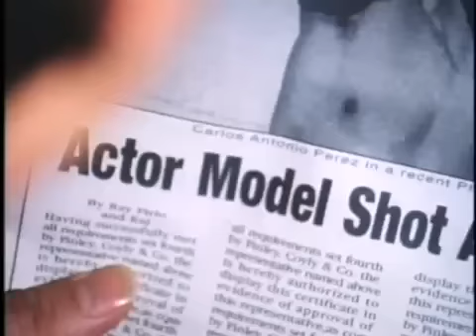Latin Boys Go To Hell - Official Trailer HD - John Bryant, Irwin Ossa, Mike Ruiz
This deliberately broad and overwrought gay-themed comedy-drama concerns a handful of young Hispanics living in Brooklyn whose myriad sexual obsessions are matched only by their fascination with the "telenovela" (Latin-American soap opera) Dos Vidas. Justin (Irwin Ossa) is a mild-mannered assistant to a photographer who specializes in Hispanic beefcake with campy flourishes. Justin is strongly attracted to his cousin Angel (John Bryant Davila), who has arrived in town to do some photo sessions with his boss, but while Justin is tentatively out of the closet, Angel wavers between the gay and straight worlds, and he sets his sights on Andrea (Jenifer Lee Simard), a flamboyantly sexy woman whom he meets at a dance club. Braulio (Alexis Artiles), Andrea's closest friend, is involved with Carlos (Mike Ruiz), who is flagrantly unfaithful and doesn't put much stock in safe sex. Carlos puts the moves on Justin, who reluctantly succumbs to his advances, but when Brauilo learns of Carlos' latest infidelity, he finds himself drawn into the tales of jealousy and revenge from Dos Vidas and is driven to violent retribution against his lover.